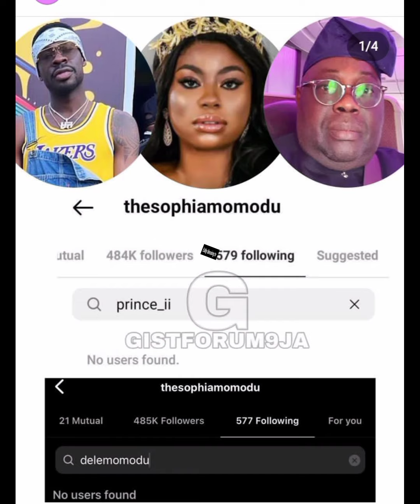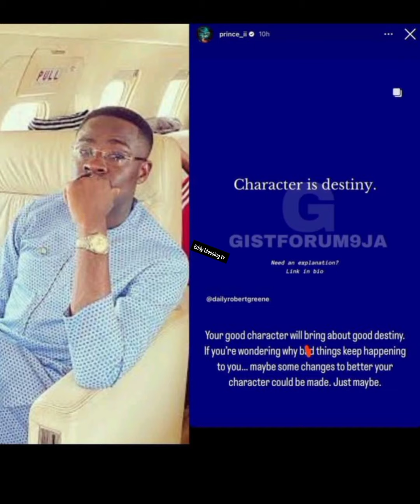TR©UBL€ IN 👉 SOPHIA MOMODU WAS SEEN IN PUBLIC F|GHT D|RT¥ WITH HER UNCLE DELE & BOB CAUSE OF DAVIDO